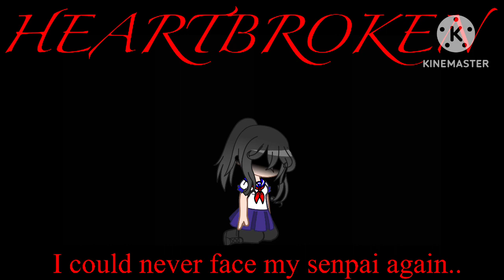Ayano got a lil too close to senpai…